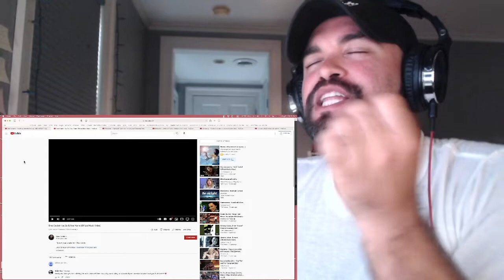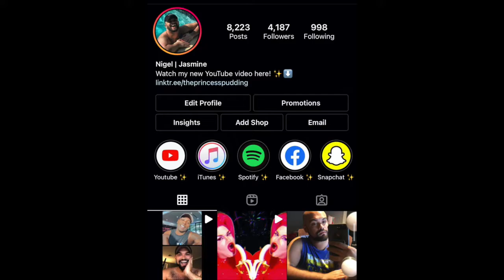Shea Couleé - Let Go & Your Name Official Music Video REACTION!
MY YOUTUBE GEAR:

PINK CUTE MOUSEPAD
POP FILTER